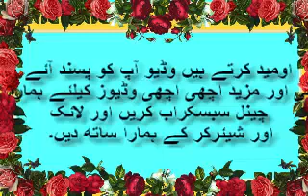Best Funny Animal Videos Of The 2023 🤣 - Funniest Cats And Dogs Videos 😺😍😂🐶 Funny cat & dog videos 😍